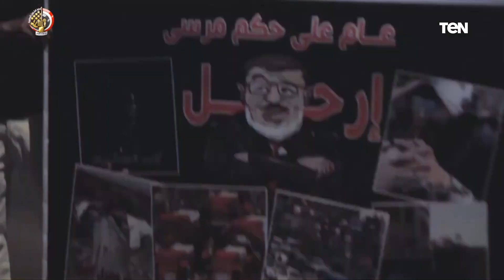يد تحمى ويد تبنى.. القوات المسلحة المصرية درع الوطن أمام كل أعدائه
نشر الموقع الرسمى لوزارة الدفاع فيديو يوثق بعض إنجازات القوات_المسلحة المصرية بعنوان "يد تحمى ويد تبني"، يتضمن بعض المواقف التى قامت بها القوات المسلحة المصرية فى دعم الدولة، وكذلك حجم العمل المبذول فى المشروعات القومية.